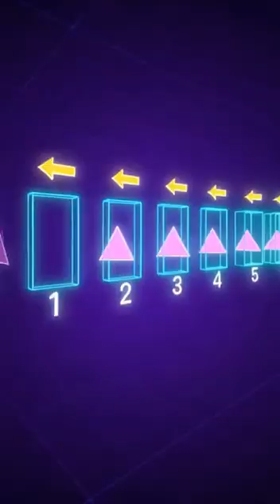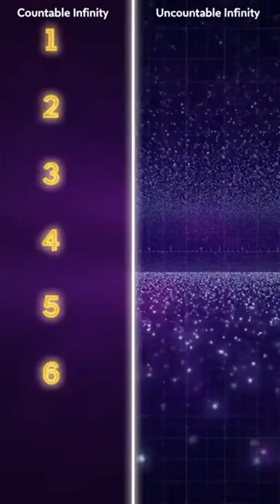Infinity + 1 = Infinity?! This Math Paradox Breaks Logic 🤯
🤯 If you add 1 to infinity, you STILL get infinity?! How does that even work?! Prepare to have your mind BLOWN! 🌌

⏱️ INFINITY EXPLAINED:
0:00 - The Paradox: Infinity + 1 = Infinity?!
0:10 - What IS Infinity? (Hint: It's NOT a Number!)
0:20 - Hilbert's Hotel: The Impossible Hotel 🏨
0:35 - How Infinity + Infinity STILL = Infinity
0:50 - There Are DIFFERENT SIZES of Infinity?!
1:05 - Cantor's Mind-Bending Discovery
1:15 - Cosmic Finale & Visual Trip
1:20 - Can YOU Solve the Challenge?

🏨 THE HILBERT'S HOTEL PARADOX:
Imagine a hotel with INFINITE rooms—all filled with guests. A new guest arrives. Is the hotel full? NOPE! You just move everyone from room 1 to room 2, room 2 to room 3, and so on... now room 1 is free! 🤯

✨ EVEN CRAZIER: There are different SIZES of infinity! Some infinities are literally BIGGER than others! Mathematician Georg Cantor proved that the infinity of real numbers is LARGER than the infinity of counting numbers!

🧠 MIND = BLOWN concepts:
✨ Infinity isn't a number—it's an IDEA
✨ You can always add more to infinity
✨ Countable vs uncountable infinity
✨ Some infinities are bigger than others
✨ Math that literally breaks logic!

🎯 Perfect for curious kids ages 9-14 who love brain teasers, advanced math concepts, and having their minds blown! We make the impossible understandable!

💡 CHALLENGE: If a hotel has infinite rooms and infinite buses arrive with infinite passengers each, can they ALL fit? Drop your answer! 👇